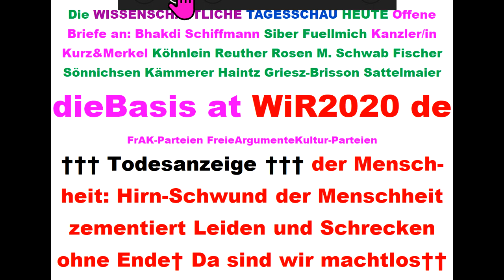Tips für dieBasis Sucharit Bhakdi Bodo Schiffmann Reiner Fuellmich David Claudio Siber Angela Merkel